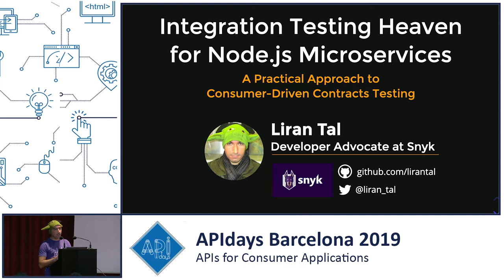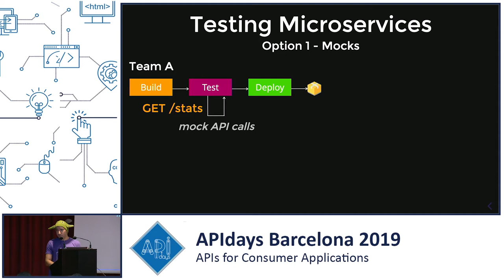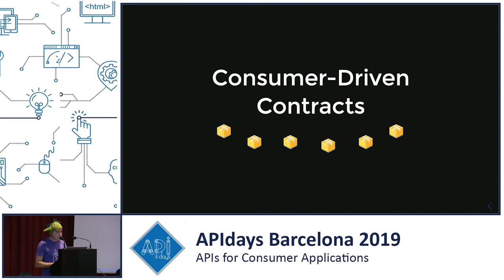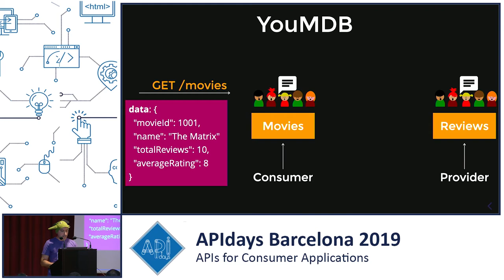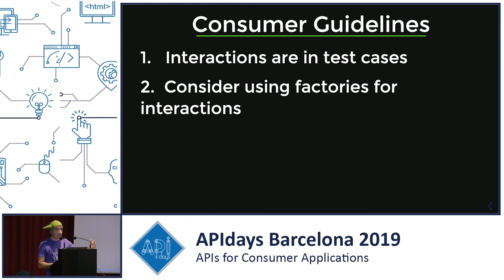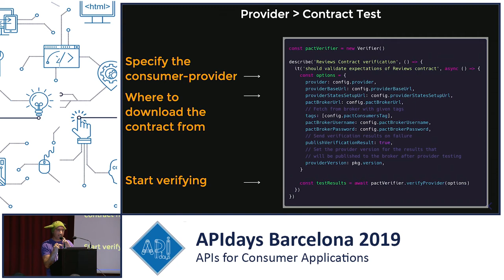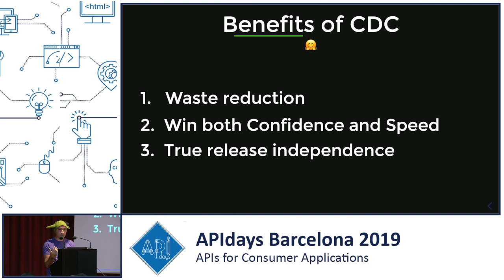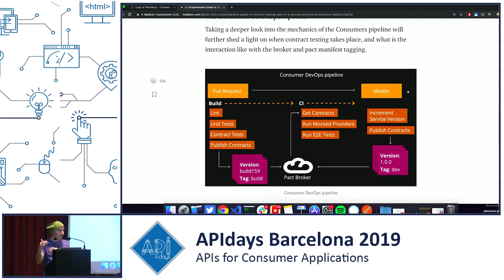Consumer-Driven Contract: A better approach for API Testing, Liran Tal, Developer Relations @ Snyk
Consumer-Driven Contract: A better approach for API Testing
Liran Tal, Developer Relations @ Snyk